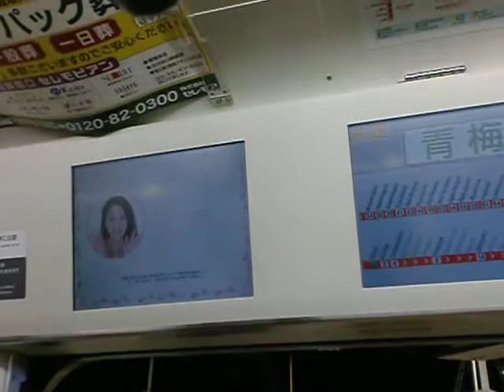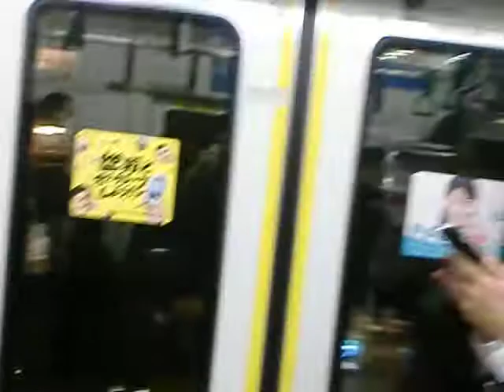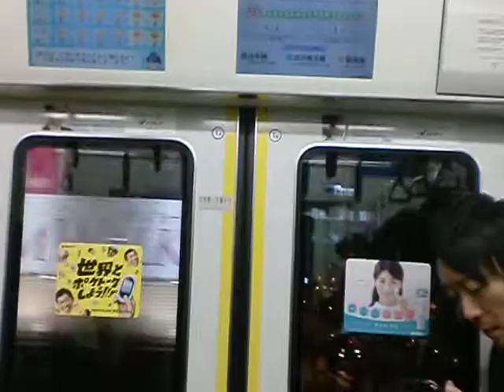JR East Chūō Line(Ōme Special Rapid) E233 Series - Tokyo to Kanda